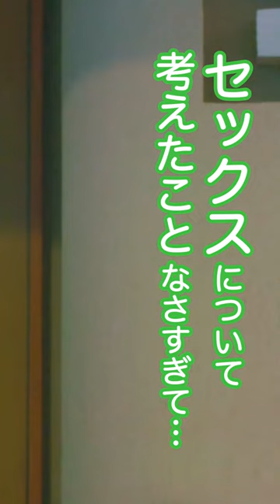名言炸裂…セックスってなに？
現在放送中、TBSドラマストリーム枠の最新作『私のシてくれないフェロモン彼氏』
シて彼 第6話では美織(森カンナ)の名言炸裂！💕
黎(島崎遥香)の悩みは解決するのか…⁉︎😲

●今後の発表や番組情報、貴重なオフショットは…

『私のシてくれないフェロモン彼氏』火曜深夜0時58分 TBS系にて放送中！

★Paraviでは地上波未公開エピソード付きの”もっと寸止め”限定版を配信中！
★メイキング｢私のシてくれないフェロモン彼氏behind｣はParaviで独占配信中！
★第1話をTVerにて配信中!!

Paraviでは地上波放送に先駆けて1週間の先行配信中！
TVer 、TBSFREE、GYAO!、Yahoo!にて、地上波放送後に無料１週間見逃し配信！
※「ドラマストリーム」は地上波放送とストリーミング配信の新形態ドラマ枠！

◇番組概要
新卒で入社した不動産会社を辞め、一念発起し、
友人と「アートのサブスク会社」を起業した水川黎(島崎遥香)30歳。
訪れたコワーキングオフィスで出会った年下のイケメンフリーカメラマン・有馬柊人(渡邊圭祐)と
付き合うことに。“新しい仕事”に飛び込んだら、“新しい恋”も降ってきた! と舞い上がるものの…
付き合って2か月経ってもセックスどころかキスもしてくれない!!
大好きだからこそ、すれ違い続ける性欲!?「やりたい彼女 VS やりたくない彼氏」
じれったすぎる“寸止め”ラブストーリー!!

堀井新太　ほか

「バケモノ。」703号室 (OFFICE WALKER INC.)
◇エンディングテーマ
「タキシード」Hiplin (Goosebumps Music)